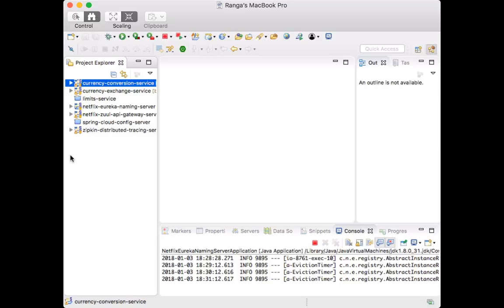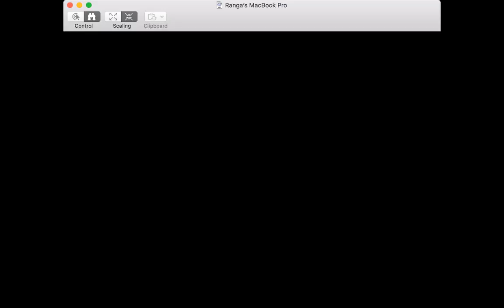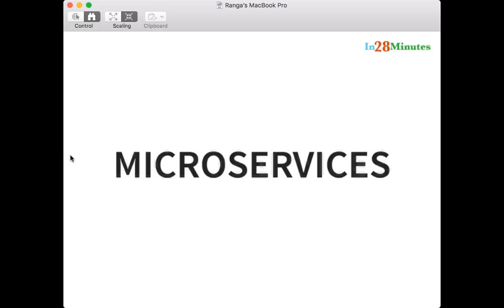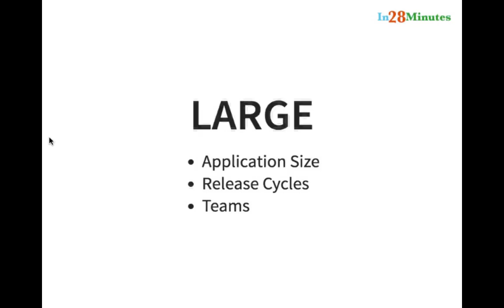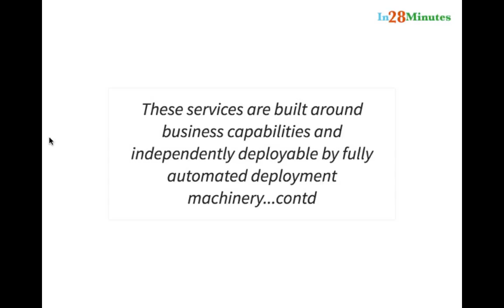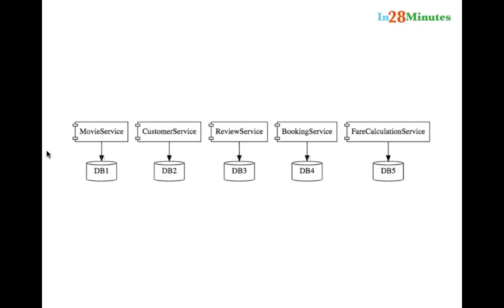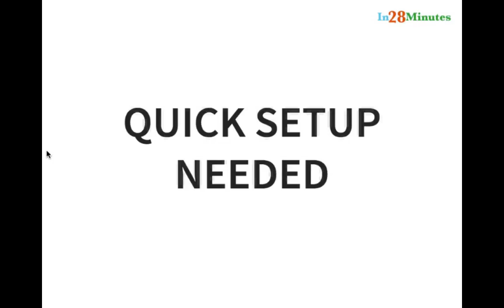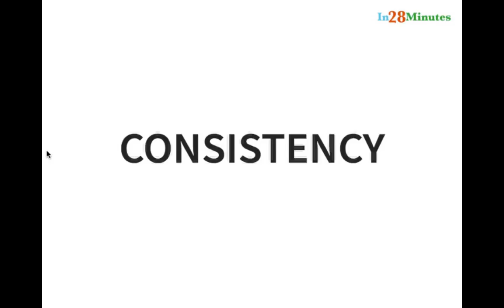Spring to Cloud - REST To Microservices | ThoughtWorks Hyderabad GeekNight[34.0]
Speaker:- Ranga Karanam (Architect & Full Time Instructor)